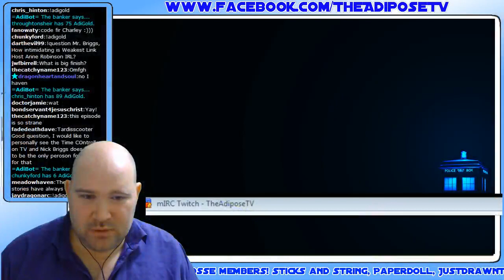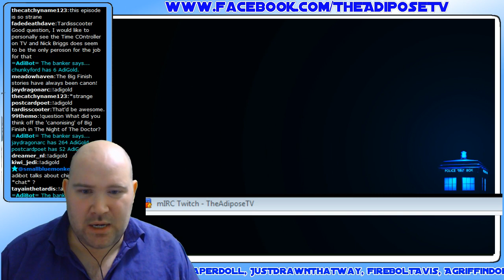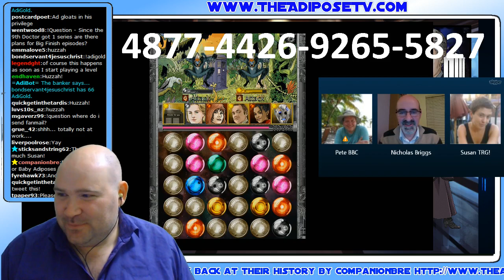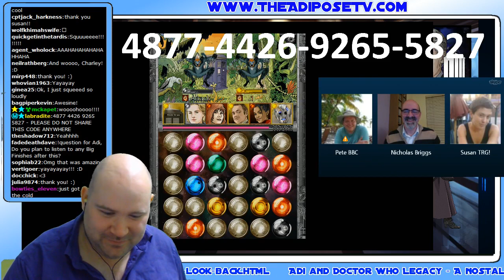Doctor Who Legacy with NICHOLAS BRIGGS - voice of the Daleks!